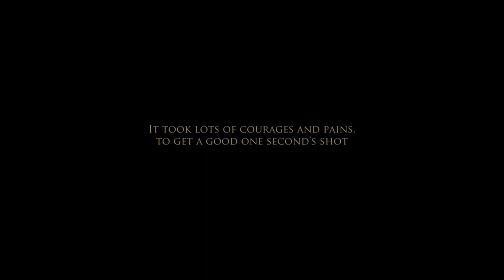"Pizza" Behind The Scenes - 1 sec's shot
Follow us behind the scenes of "Pizza" to see how we film this 1 sec's slapping shot.

We will have more videos for you prior to the release of Pizza full film.